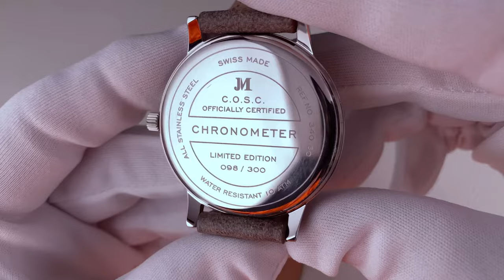Ramsch-TV oder ernsthafte Uhr?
Die Jean Marcel ist als COSC zerftifizierte Uhr mit weniger als 6 Sekunden Abweichung im Jahr nicht nur extrem genau, sondern hat mit dem zartblauen Blatt auch auch eine sehr schöne, außergewöhnliche Farbe.

- 1x im Monat Livestream nur für Club Mitglieder

►► Amazon Links ◄◄

*** Uhrenzubehör:
► Federstegbesteck mit 4 Einsätzen von Bergeon